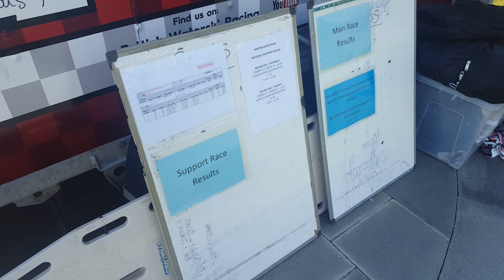Water skiing race Weston super mare 2019